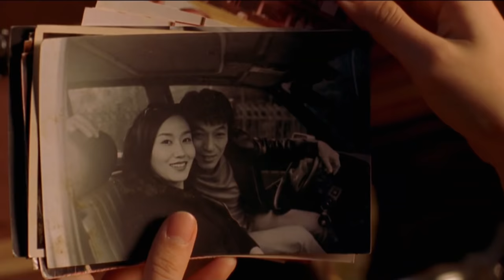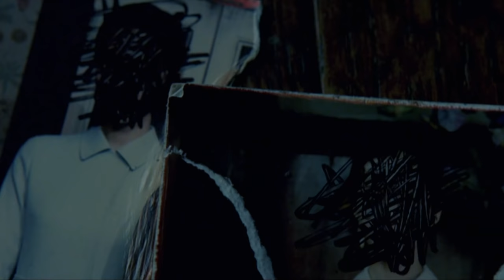The Tale of Two Sisters (2003) Film Explained in Hindi/Urdu | A Tale of 2 Sisters Summarized हिन्दी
The Tale of Two Sisters (2003) Thriller movie explained in Hindi Urdu. The Korean Thriller Horror film “A Tale of Two Sisters” story summarized with a complete ending in हिन्दी explanation. The plot is about the two sisters have now returned to their home, where they, their father, and their stepmother all live. The stepmother was unkind to them, and their father turned a blind eye to it. These sisters harbored a strong dislike for their stepmother, but the elder sister tolerated her diplomatic demeanor. We don't see these sisters coming to the recovery because some soul is also distracting them. Every family has its dark secrets but both sisters are like any Fairytales characters.

This film is classified as a horror-thriller, and it is extremely mysterious. It contains numerous plot twists. These sisters loved and protected each other, but at the end, the film takes an enigmatic turn that leaves us astonished. Even today, this movie is considered a good one in the category of horror. In the story, there are not many jump scares, but this is a thriller film which gives us a chill effect and we want to watch a movie from start to end. You should watch it.

Credits:
Images and footage Source: B.O.M. Film Productions Co.
Director: Kim Jee-woon
Producer: Oh Jeong-wan
Editor: Ko Im-pyo
Writer: Kim Jee-woon
Actress: Im Soo-jung